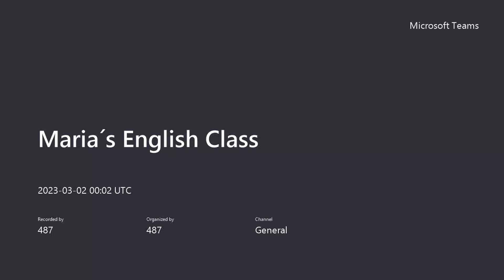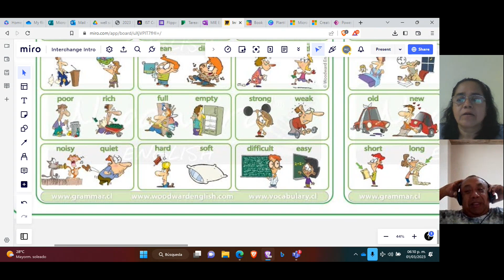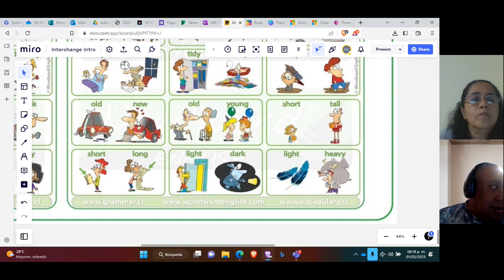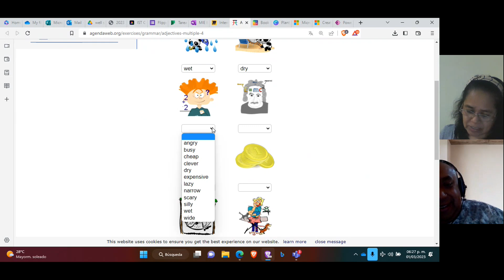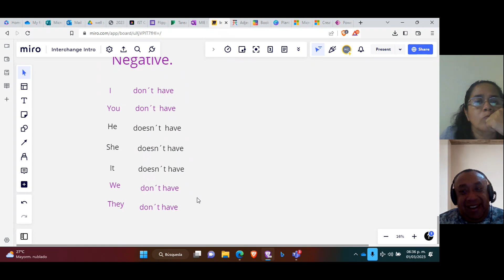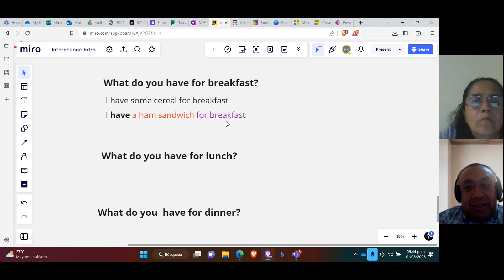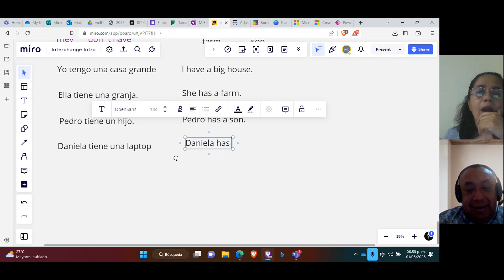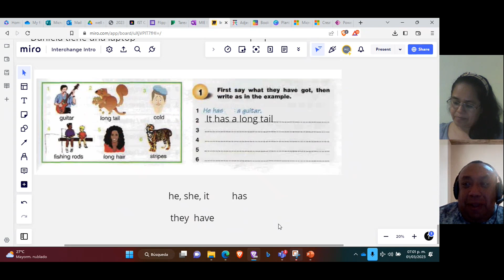Teacher Miguel´s Class on Adjectives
This lesson took place on March 1st. 2023.